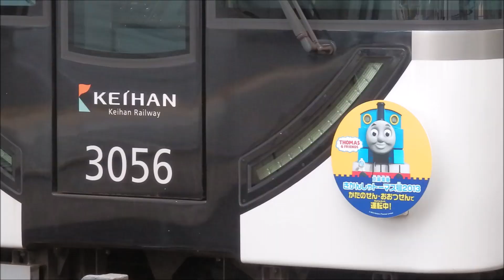「きかんしゃトーマス号２０１３」：2013年03月03日動画撮影。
「きかんしゃトーマス号２０１３」ラッピング車両
2013年03月03日 09:25、10:38　動画撮影。
3000系01分59秒
京阪電車枚方市駅
SANY0009.MP4、0014.MP4